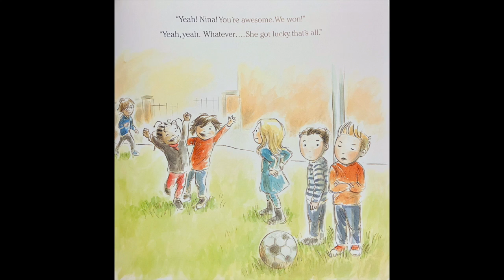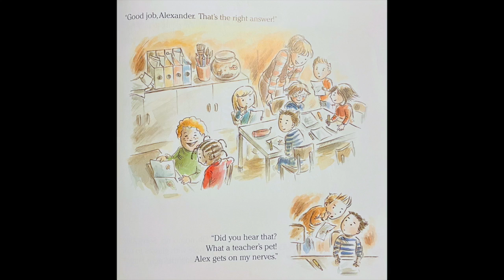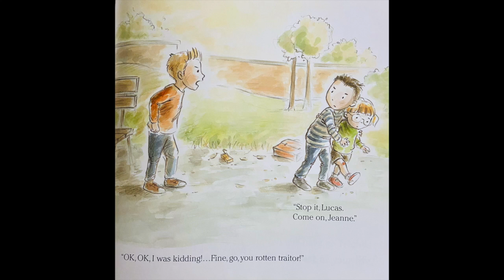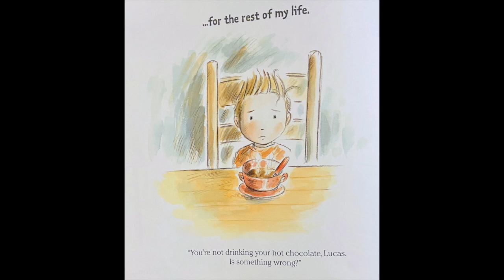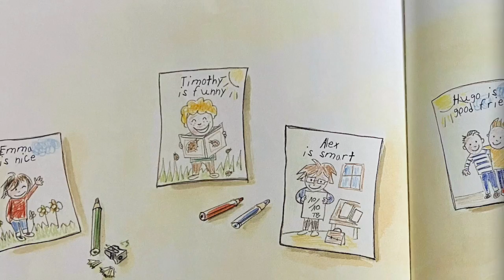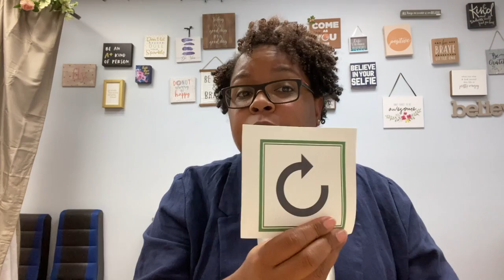Boss No More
This video is about Boss No More